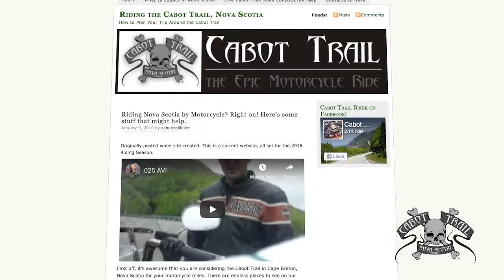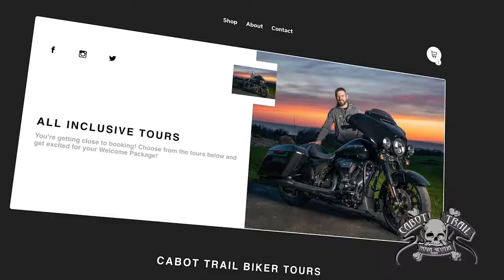Cabot Trail Biker Tour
How it all started and what's included in the Lobster Tour